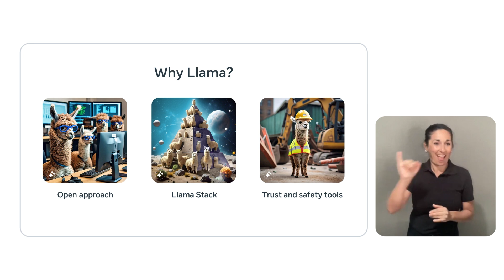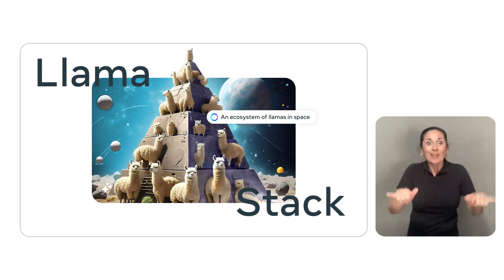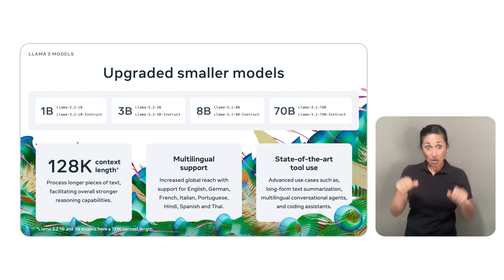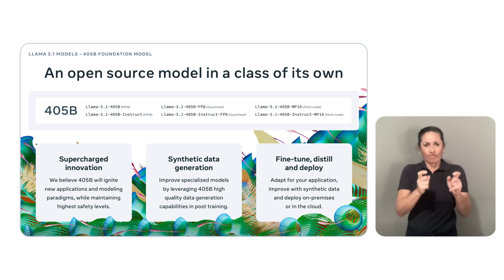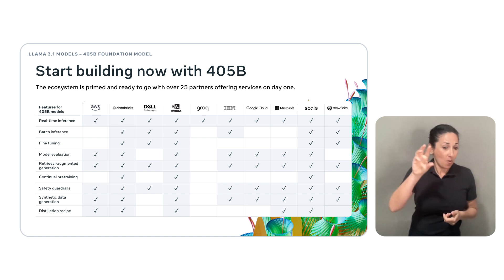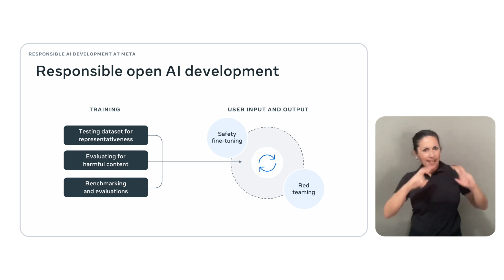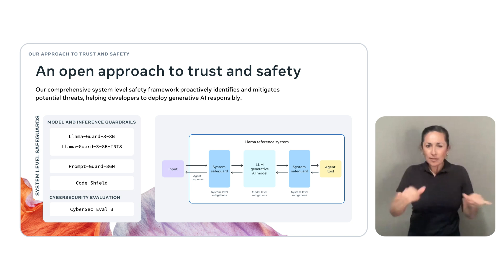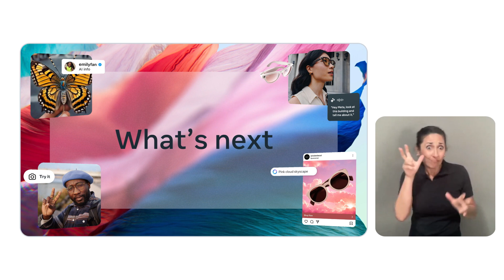Llama 101 [ASL]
Join us for an introduction to Llama, our state-of-the-art large language model. This session will explore the capabilities and potential applications of Llama, and will delve into how we’re building a community around this technology to drive collaboration, innovation and positive impact.